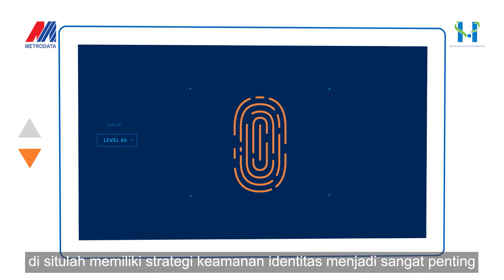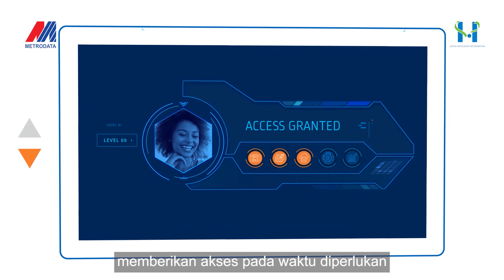CyberArk: Solusi Keamanan Identitas Modern dengan Teknologi AI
Ketika perusahaan telah melakukan transformasi digital, kompleksitas cloud menimbulkan permasalahan pada jumlah identitas, perangkat & aplikasi yang bertambah banyak. Akibatnya, perusahaan menjadi rentan terhadap serangan siber yang memanfaatkan identitas apapun untuk akses data-data penting perusahaan

Itulah perlunya strategi keamanan identitas yang menjadi fokus perlindungan dari CyberArk. Dengan dukungan teknologi AI, CyberArk mampu mengevaluasi sinyal konteks & perilaku anomali sehingga setiap aktifitas identitas yang terjadi, sesuai dengan identitas asli pengguna

Inilah solusi keamanan identitas tanpa kompromi yang secara instan menghentikan ancaman di saat terjadinya aktifitas identitas mencurigakan

Seminar Inspirasi Cybersecurity

Modernisasi Cybersecurity untuk Proteksi Menyeluruh Pada Perangkat, Server & Jaringan

Teknologi CyberArk & Vectra AI

10:30 WIB – 14:00 WIB
Seribu Rasa
Central Park Mall Lantai 1